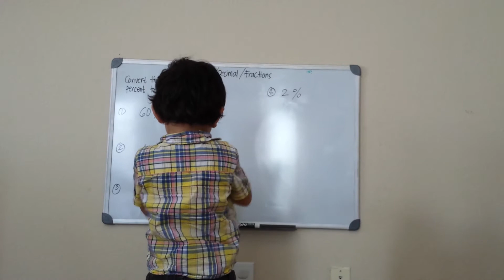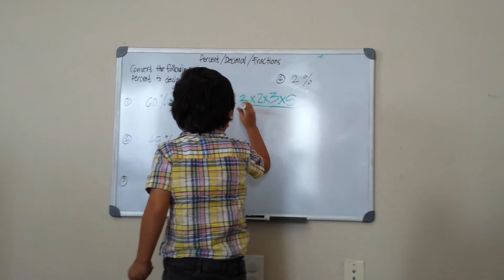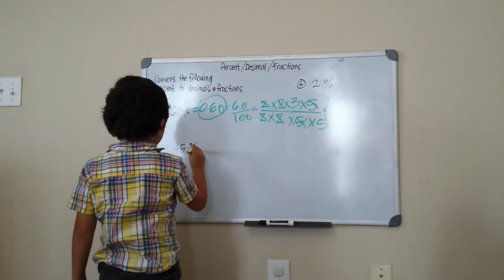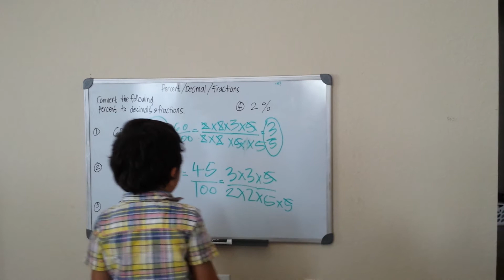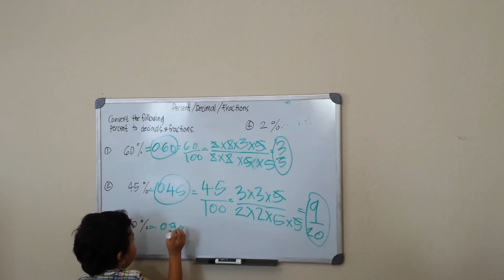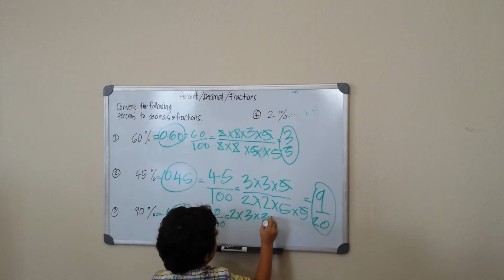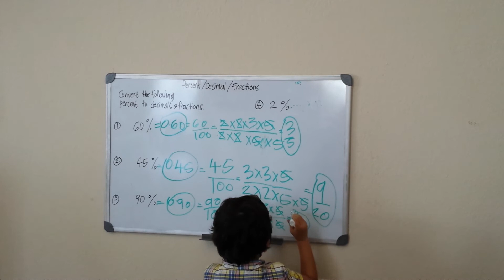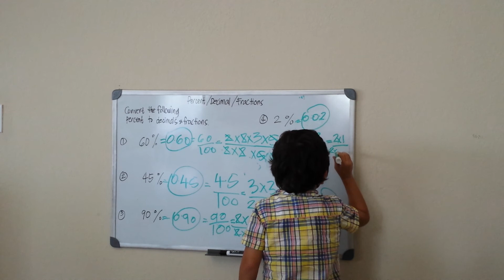Converting Percents to Decimals and Fractions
Here's Miko at 4 Converting Percents to Decimals and Fractions